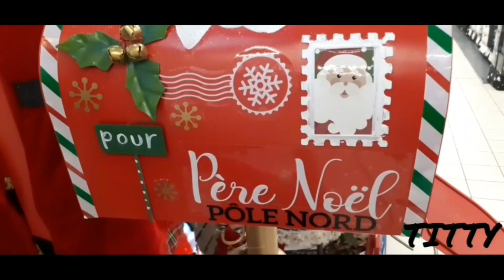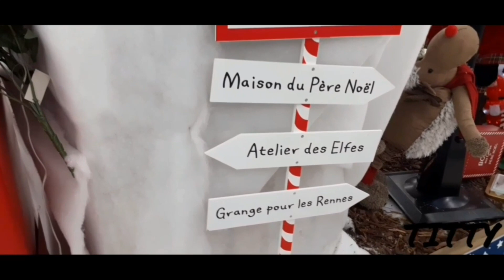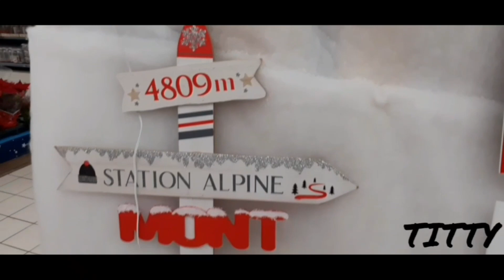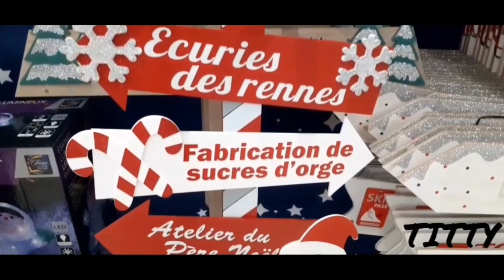NATALE E I NEGOZI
Ho voglia di vedere le decorazioni nei negozi e voglio portare la camera con me, cosi' potrete essere con me a gustare la magia del Natale con le sue belle illuminazioni.
Voi avete già finito di decorare?